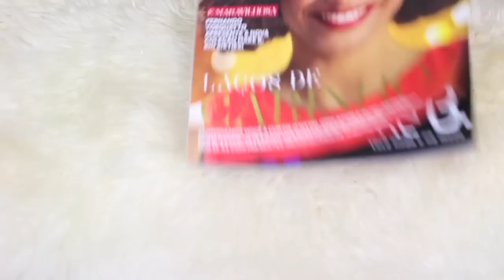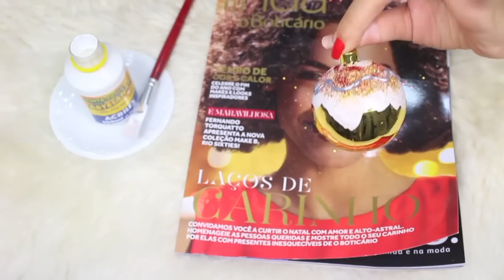DIY: Cupcake de Natal (Enfeite)